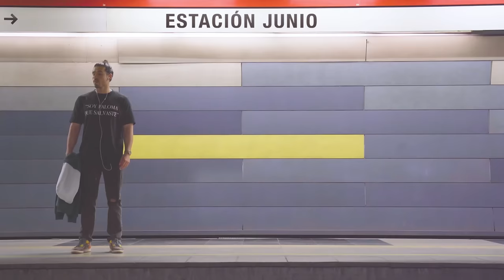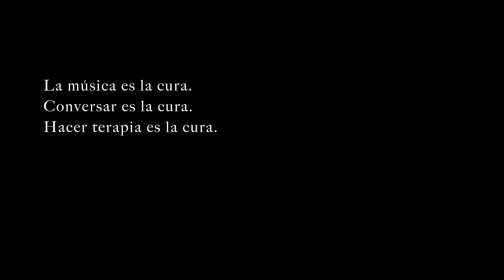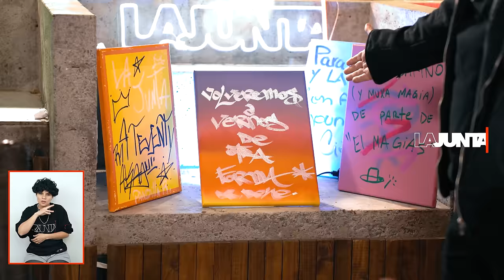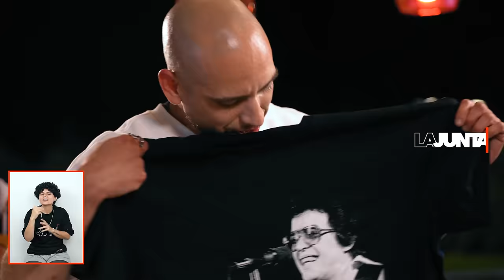LaJunta | Entrevista a DR. BENE “PAPELUCHO Y EL SOMBRERO DEL MAGO”.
LaJunta [02x48] | En el capítulo anterior el Sombrero del Mago nos dejó muchas sorpresas. Y en este episodio, la magia sigue deleitándonos. Juan Pablo, un artesano del rap; comenzó destrozando cassettes de un tío para grabar sus primeras canciones; años después rompe sus propios beats con un flow tajante, un verdadero ilusionista de la rima. JC logró sacarle alta data, sabemos que sus fanáticos sabrán apreciarla.

Gracias por la visita a domicilio Dr. Bene.
Que tu música siga curando vidas.

Letras del Bene sobre un beat de Magic ¡UF!